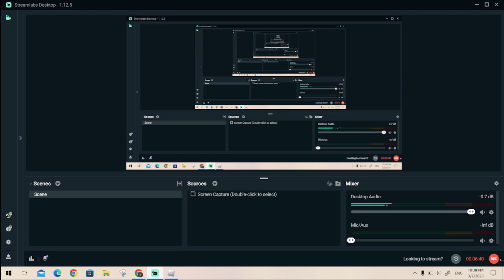Playing as bulgaria in rise of nations be like 2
Second part of the  video